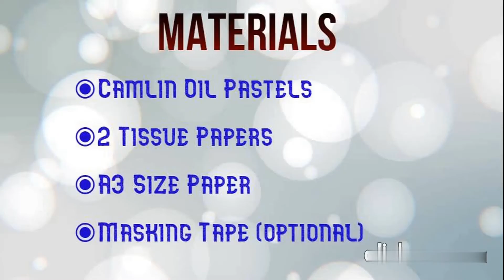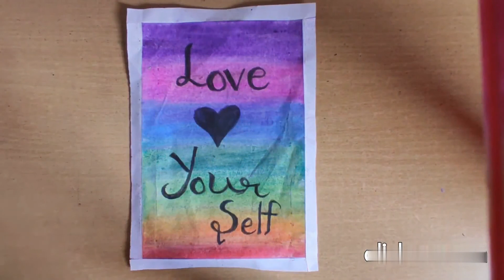Easy Motivational Oil Pastel drawing for Beginners in 3 mins | Love Yourself drawing | Artsy DIY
Materials:
☑ Camlin Oil pastels
- Dark Violet, Magenta, Royal Blue, Dark Green, Light Green, Deep Yellow, Red, and Black.
☑ A3 Size blank sheet of Paper
☑ Paper tape or washi tape (optional)